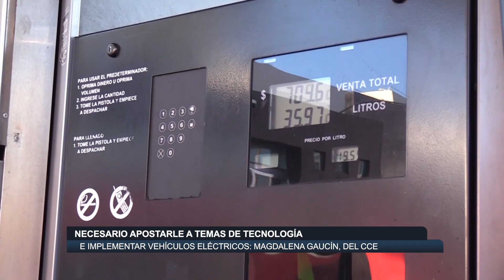Necesario apostarle a temas de tecnología e implementar vehículos eléctricos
Así responde a las declaraciones de AMLO quien dijo que si no lo hubiera rescatado la gasolina hoy estaría en 35 pesos por litro, porque desde gobierno de Felipe Calderón y peña el combustible iba a la alza.